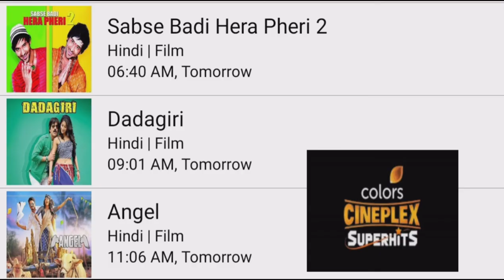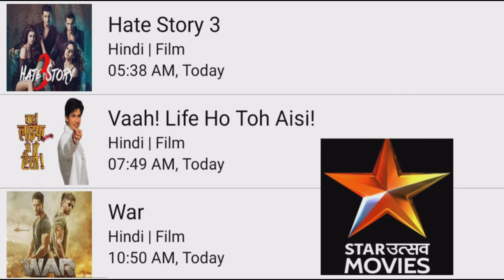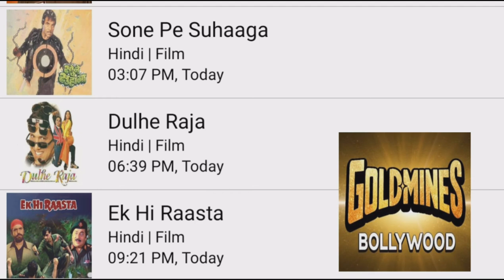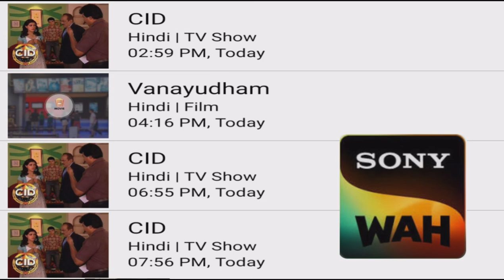Dd FREE DISH 20 NOVEMBER 2022 HINDI MOVIE SHEDULE||Star utsav movie Goldmines Zee anmol cinema